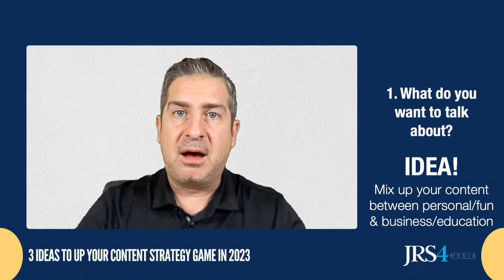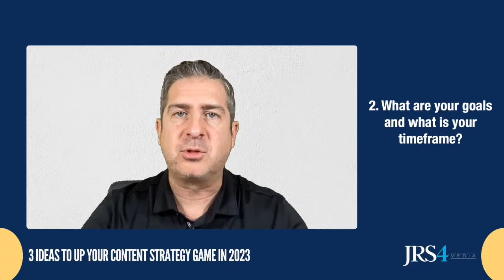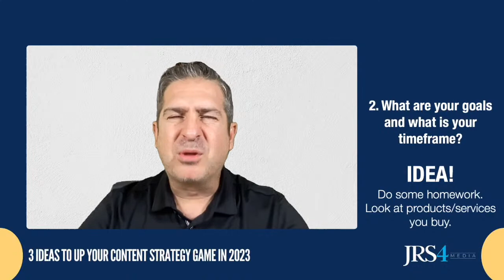3 Ideas to Up Your Content Strategy Game in 2023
📣 Business Owners-Companies-Entreprenuers

🔵 Struggling with ideas on how to “get into” the content creation game?

🔵 Looking for some new & different ways to connect with your audience but not sure where to start?

🔵 Hearing this from your marketing team, “We need more content!”

If any of these apply to you, join me LIVE on my Facebook, LinkedIn, YouTube, or Instagram page Thursday, January 26th at 7:00 PM EST.

I am going to share 3 ideas on how to help you GET AHEAD in the content creation game!